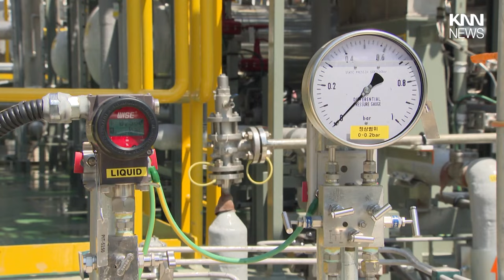삼성중공업, 암모니아 실증 설비 준공 / KNN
삼성중공업이 오늘(12일) 암모니아 실증 설비 준공식을 열었습니다.

 / knn.news